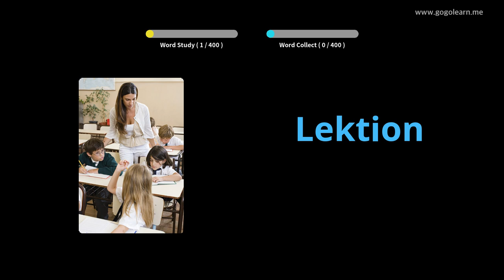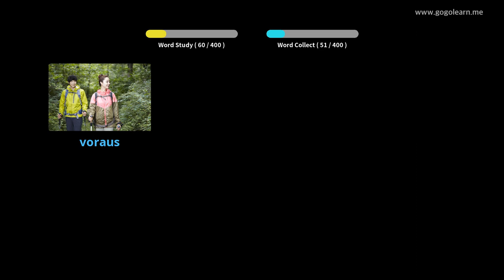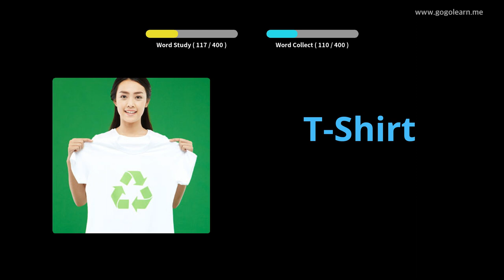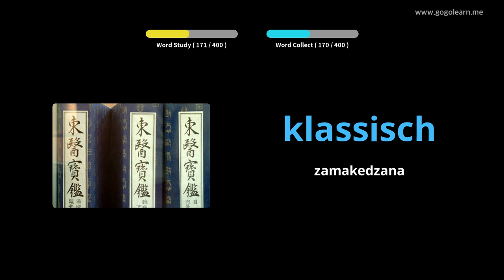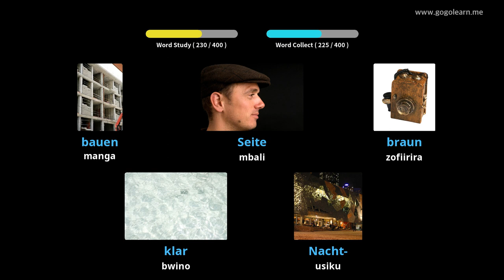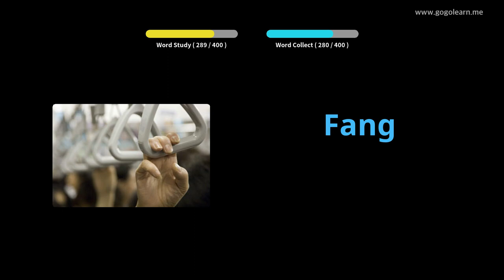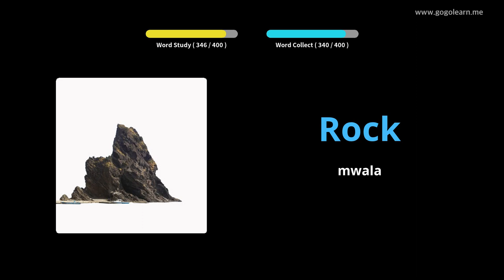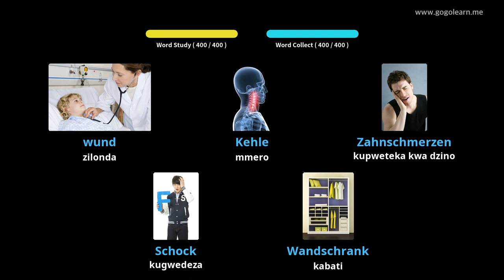German Vocabulary Sekondale 1 |Golearn